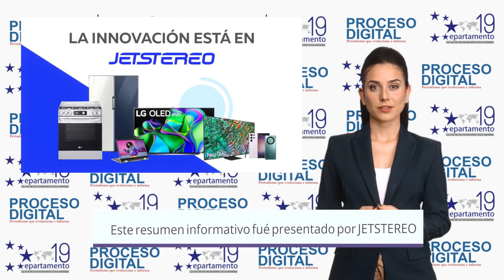Resumen de Noticias Vespertino Domingo 18 de Junio del 2023